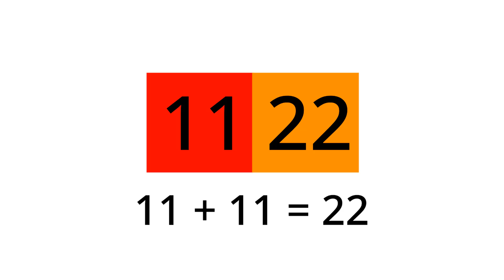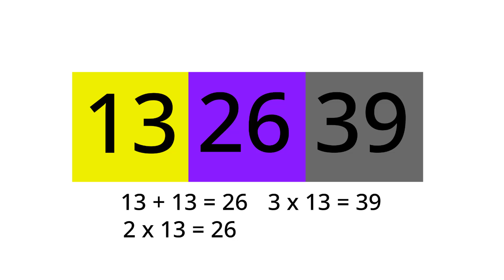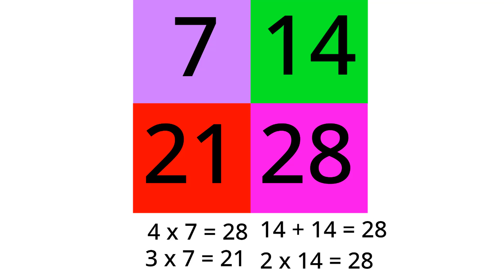Numberblocks Math: Numberblocks Series 7 | Numberblocks Series 7 Step Squad | LEVEL 2 | #365